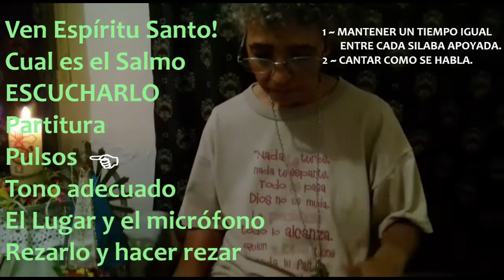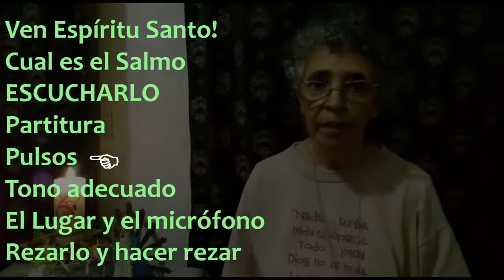Tutorial: Cantar Salmo Responsorial a Capella - Grupo Pueblo de Dios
Hermana Rosana Bujones APSM (auxiliar parroquial de santa María)
Nos da unos consejos para cantar el salmo sin acompañamiento de instrumentos musicales
La preparación y la ejecución. El tono adecuado, los ritmos y silencios para ayudar a rezar cantando la Palabra de Dios